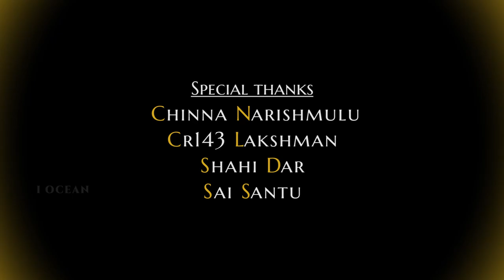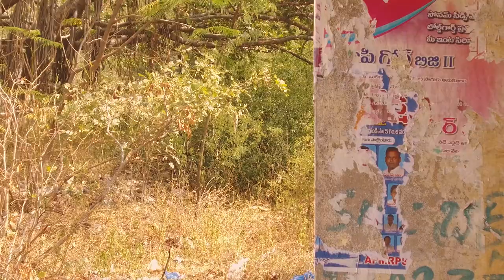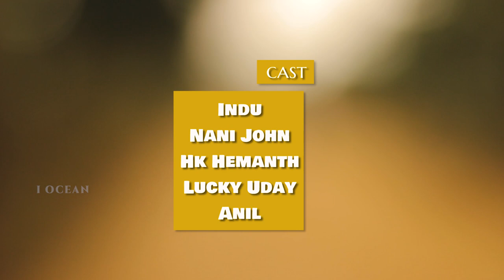KONTE PILLA FOLK SONG || YVK || Kareemulla || Vineethism || Naveen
Music and lyrics- YVK ( vasanth)
Singer-kareemulla
Director- vineeth ism
Assistant Director-Azaruddhin
Dop- Naveen prakash
Dance Cherography- manish, Kishore dawan
Cast- Nani John,indhu, hemanth,Azaruddhin, Uday
Programmer-Moses
Sound engineer-k.srikanth
Mixing and mastering- chinna goud
Studio-7 star's
For more details: